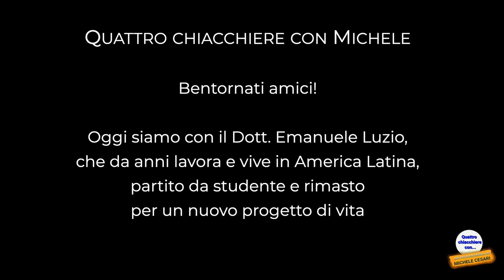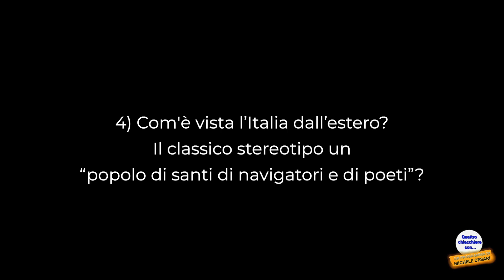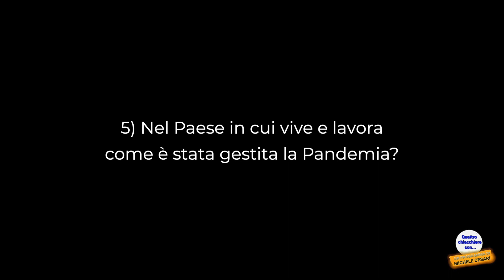Quattro Chiacchiere Con Michele - PARLIAMO CON UN ITALIANO ALL’ESTERO 16 02 2021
Quattro Chiacchiere Con Michele – Oggi facciamo la nostra chiacchierata con il dott. Emanuele Luzio che da anni vive tra Argentina ed Uruguay …